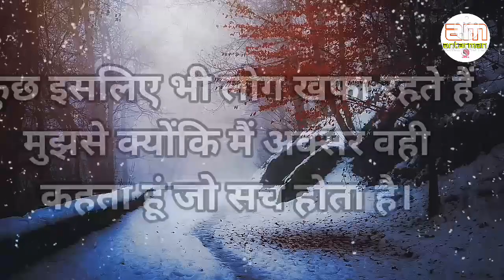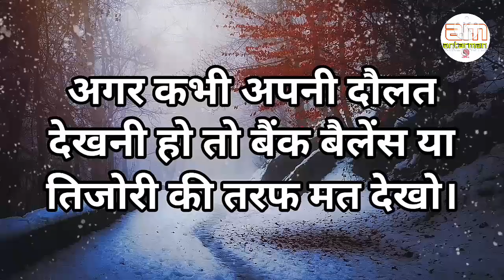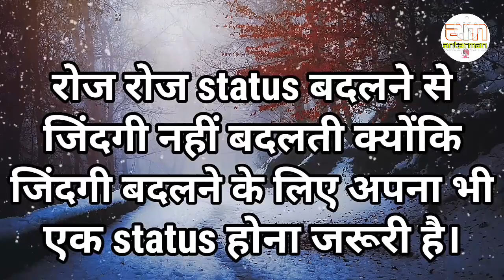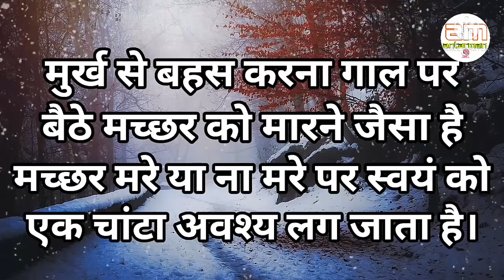जब जिंदगी कठिन समय में नाच नचाने....||Powerful motivational speech hindi video